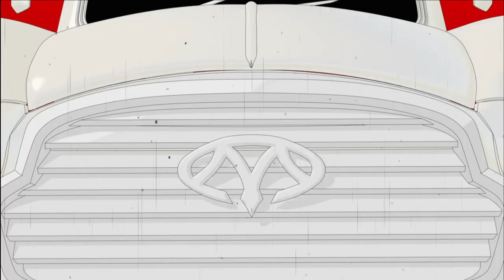Persona 5 Strikers Digital Deluxe Edition - First Few Mins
Strike Back!